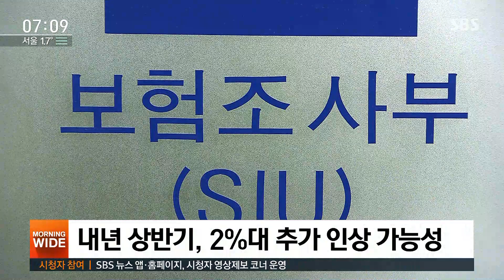자동차 보험료 3%대 오른다…내달 인상 가시화 / SBS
보험사들이 자동차 보험료를 올려야 한다고 주장하고 나섰습니다. 일단 올 연말이나 내년 초에 3%가량 오를 걸로 보이고 내년 상반기에 한차례 더 오를 가능성이 있습니다.